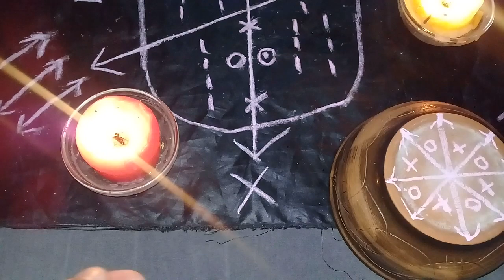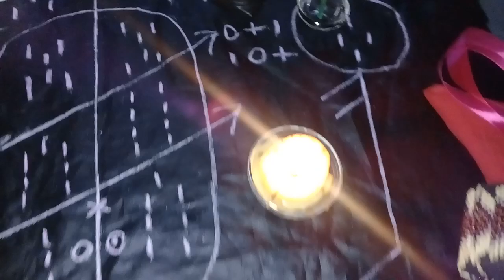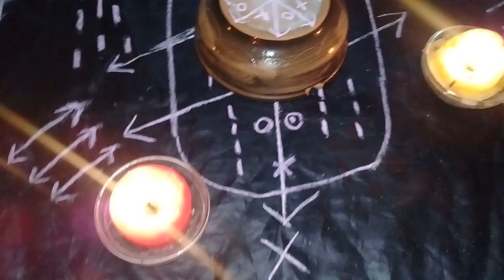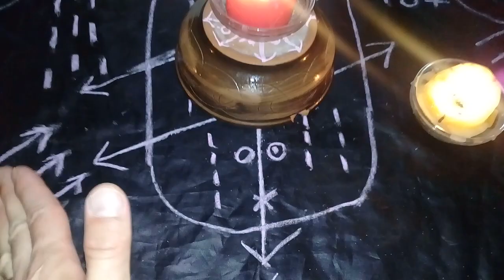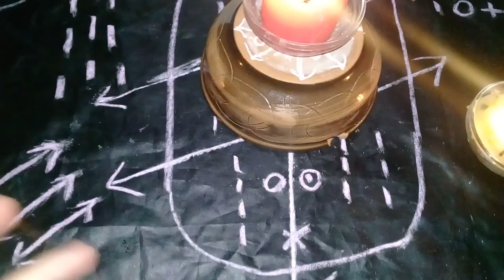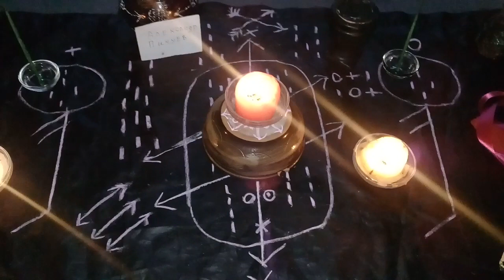СИЛЬНЫЙ РИТУАЛ ВУДУ ИФА ОДНОПОЛЫЙ ПРИВОРОТ!100%АВТОРСКИЙ Александр Пичуев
СИЛЬНЫЙ РИТУАЛ ВУДУ ИФА ОДНОПОЛЫЙ ПРИВОРОТ